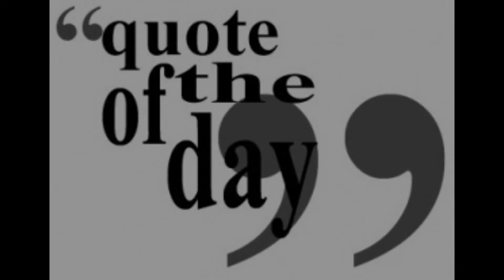NHS Student News 1.13.22